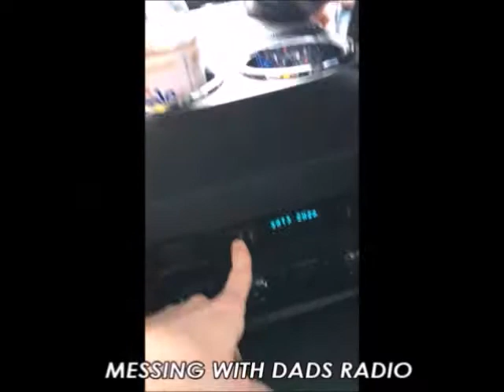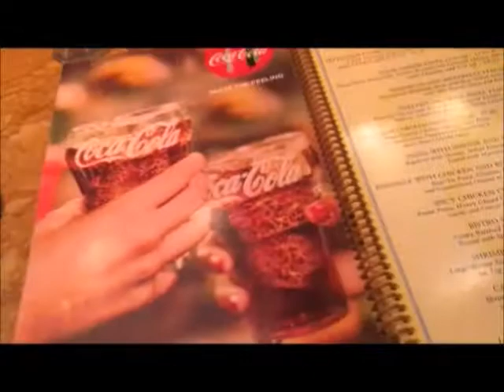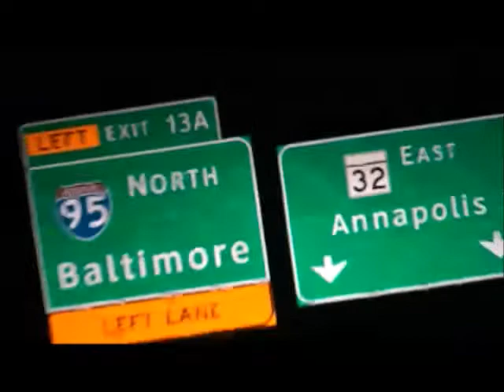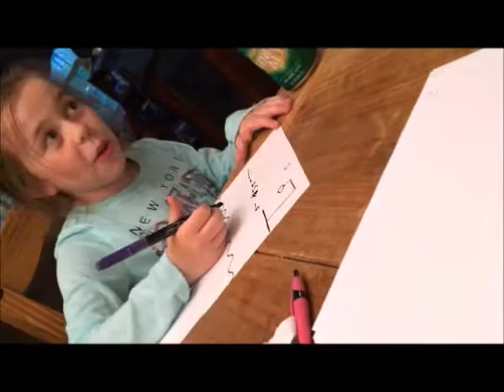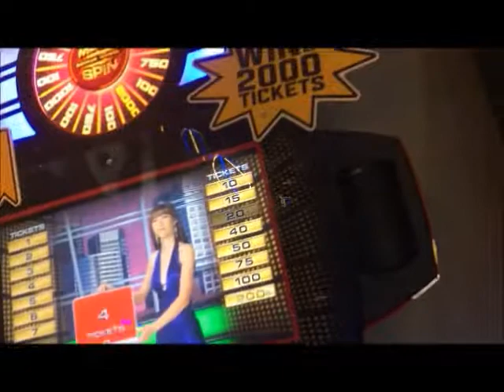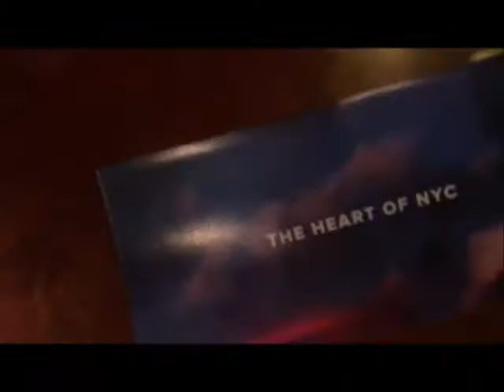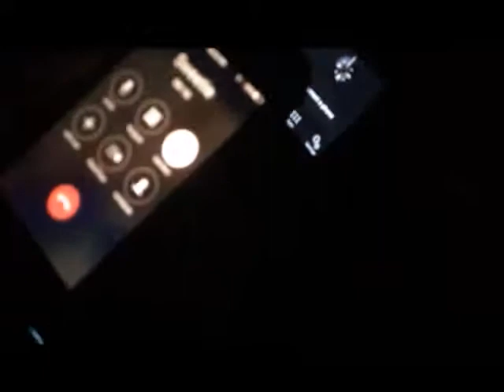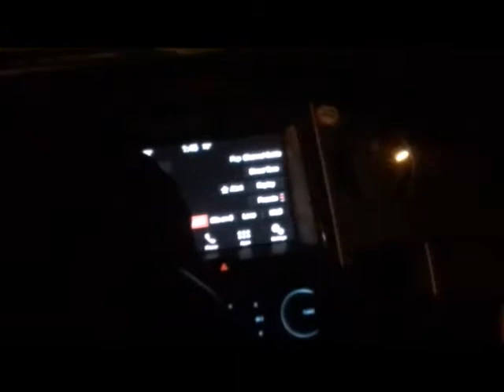NEW YORK MAY 2017 FULL!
This was an AMAZING trip and I had so much fun with my family! Can't wait to be back very soon!